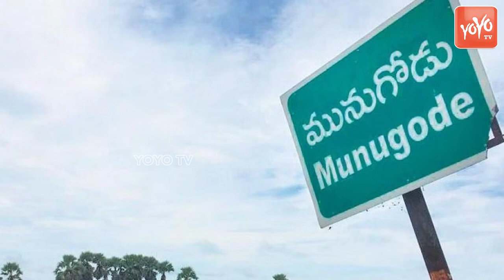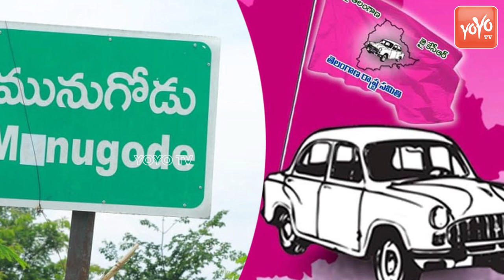Komatireddy Rajgopal Reddy Questions CM KCR | Rajgopal Tweet | Munugode Politics |TRS Vs BJP |YOYOTV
Komatireddy Rajgopal Reddy Questions CM KCR | Rajgopal Tweet | Munugode Politics | TRS Vs BJP | YOYO TV Channel